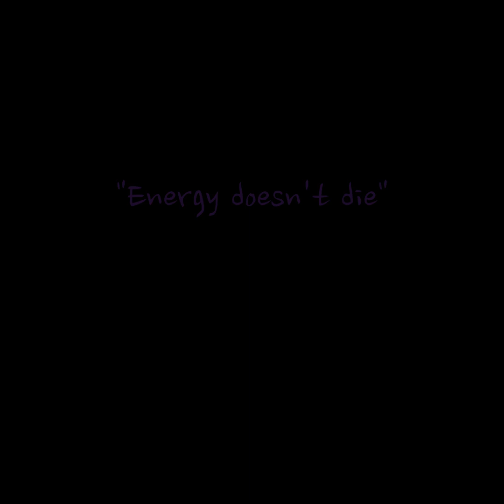Lil Peep - "bummer 2015" [Full]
hadda reupload cuz of copyright :/

'ur jokes aren't funny so i took ur tag out burh"
iykyk.

I'm back earlier than you were expecting, but I'm going to make it a habit to (try) and upload 1 video after another.
This Full track is based off of Lil Peep's "Lil Peep Part 1", and was named "bummer 2015" as a nod towards LPP1's history.
A question asked about the name, answer from Genius:
"Was the mixtape ever called differently/had a different cover art?
Yes, both. Originally when Peep uploaded the project it was called “bummer 2015” and had a different cover art".

But as of looking into this again for content for the video, I've discovered that LPP1 was actually named "lil peep 2015" originally.
I still like bummer 2015 though, so I kept it.

A few shoutouts to:
Quiet Cam - For Praying To The Sky [Live] (Distortion on it was fire)
Lil Meep - For extending Another Song. (I prefer this over the og tbh)
Bilcek - For Veins acapella, also has a ton more HQ acapellas on their channel. (THEY ALSO SAVED MY LIFE WITH THE ITS ME ACAPELLA)

Lastly, I hope you also like the little secrets I placed within this track.

Timestamps:
praying to the sky (live) [intro] 0:00
the way i see things - 4:30
high school - 6:40
another song - 9:05
five degrees - 13:12
nothing to u - 15:35
its me - 17:50
ghost boy - 19:47
veins - 21:53
wanna be - 25:13
shame on u [outro] - 27:25

Here's a Google Drive link to the video if you want to watch this offline: